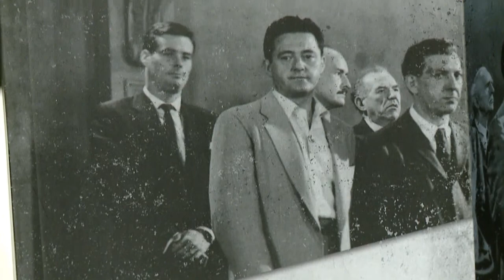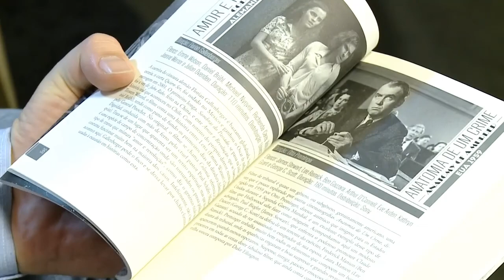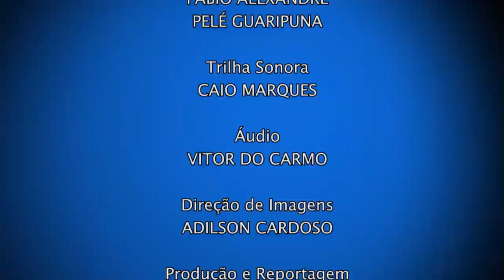Cine Federal - Marden Machado (12/11/16)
Se você já assistiu filmes como "O Julgamento de Nuremberg", "Glória Feita de Sangue" e "Doze Homens e uma Sentença", certamente notou que suas histórias possuem algo em comum: todos eles falam sobre a aplicação das leis.

O crítico de cinema Marden Machado publicou neste mês o livro "Cinemarden Vai aos Tribunais – Um Guia de Filmes Jurídicos e Políticos”, que reúne indicações de 420 filmes e 30 séries sobre a área.

Marden é nosso convidado do Cine Federal de hoje para falar da produção do guia e da relação do cinema com o campo jurídico.